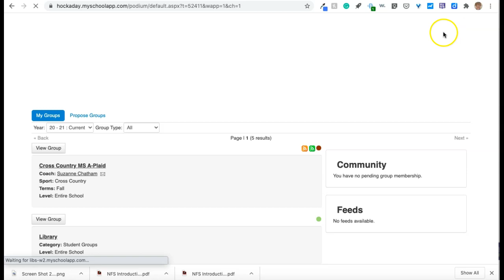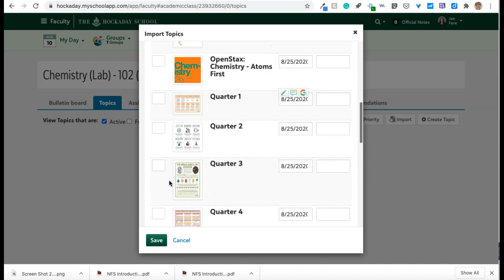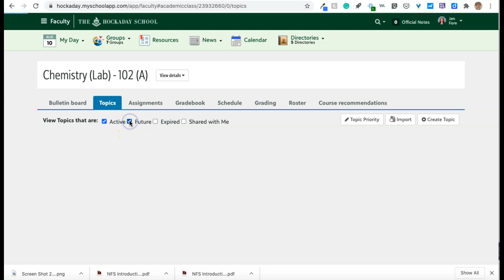OC - Importing your Topics from previous class/year